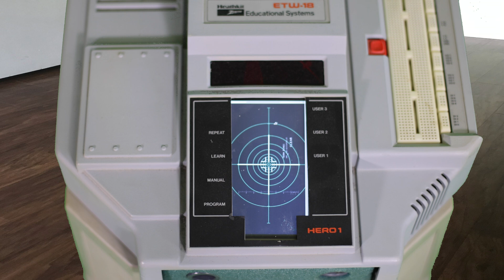Hero 1 Robot Arm ver 5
Hello everyone!

This video shows the newly upgraded Hero 1 Robot in action.  This robot has been re-designed to use the latest 3D Printer technology as well as a Raspberry Pi 3 and two VEX Cortex micro-controllers, voice recognition and new AI, Tiny ML speech synthesis capabilities in order to bring its electronics and firmware into the 21st Century!  Replacing the original Heathkit 6808 Microcontroller and electronics, which is hard to find spare parts for repairs.

While using its original motors and frame it can now be remotely controlled with Wi-Fi using VEXNET and the VEX Game Controller. In addition, it uses Robot C on the VEX Cortex and FreeBASIC on the Raspberry Pi 3.  It can respond to voice commands and can even use micro-stepping to move its steering, head, arm, wrist and gripper motors more accurately.  Limited parallel motion is also possible, for example it can now move its head, arm and main drive at the same time.

And check out the following links for more information on how it is done with articles that I have written and other tutorial videos.